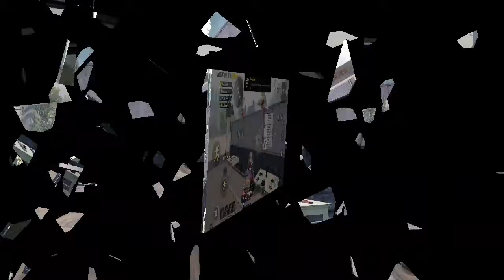PUBG MOBILE TDM EPIC GAMEPLAY OF duo vs duo( In Last) 《☆》 27 kills 《☆》 headshots gameplay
PUBG MOBILE lite TDM EPIC GAMEPLAY OF duo vs duo( In Last) 《☆》 27 kills 《☆》 headshots gameplay

My mobile spec...

Ram: 4GB